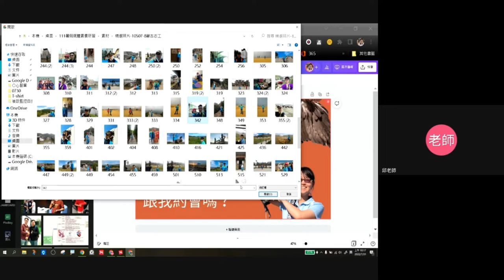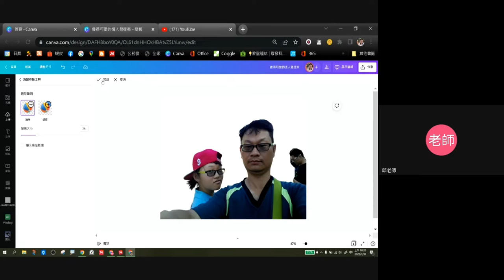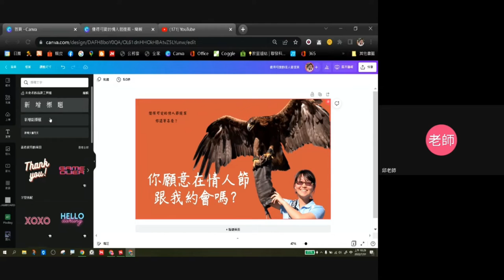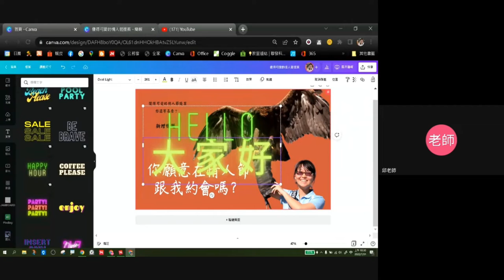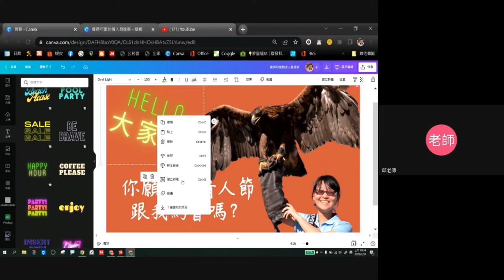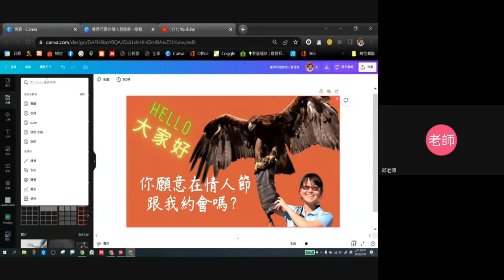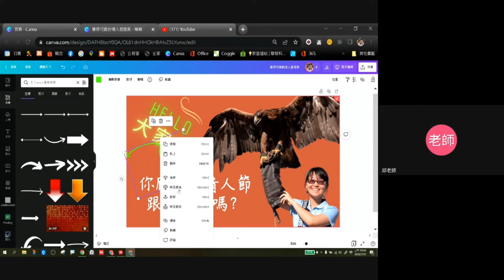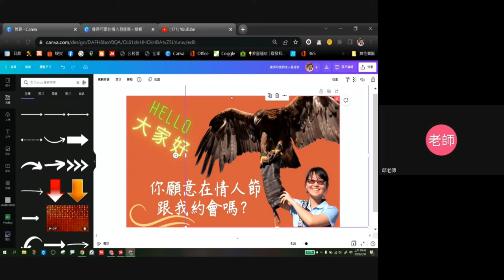1110731線上美編雲端出版- 05-去背字型物件與版面調整練習